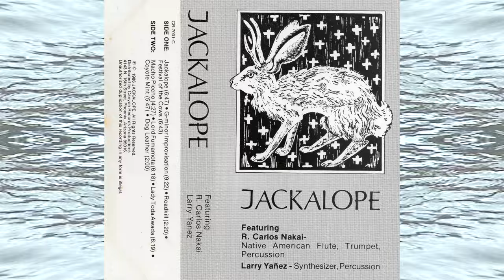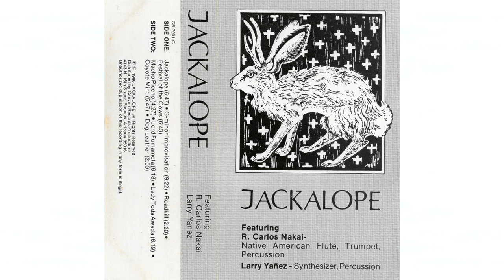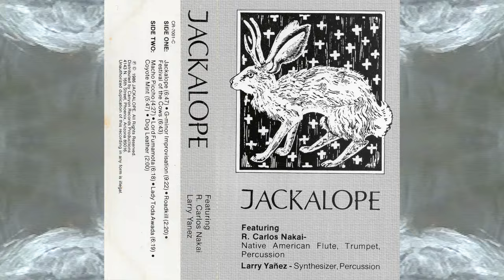Jackalope - Jackalope Featuring R. Carlos Nakai / Larry Yañez [1986]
Canyon Records
1986

00:00 Jackalope
06:49 G-Minor Improvisation
16:13 Roadkill
18:38 Festival Of The Cows
25:20 Macho Piccho
29:48 Lord Fumamota
36:05 Lady Toda Awada
42:22 Coyote Mint
48:09 Dog Leather